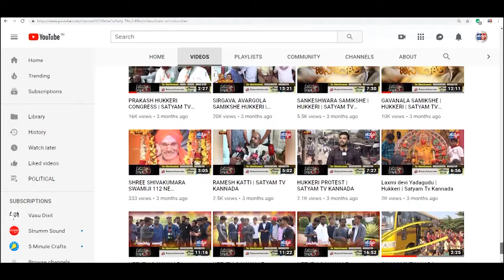BENGALURU- ವಿಭೂತಿಪುರ ಮಠದಿಂದ ಅಂತರಾಷ್ಟ್ರೀಯ ಯೋಗ ದಿನಾಚರಣೆಯ ಆಚರಣೆ ||SATYAM TV KANNADA